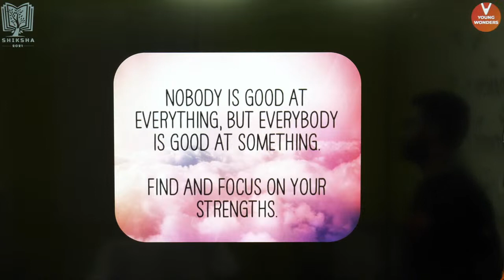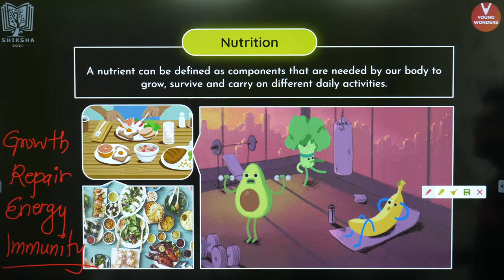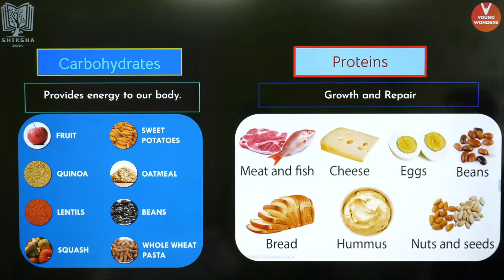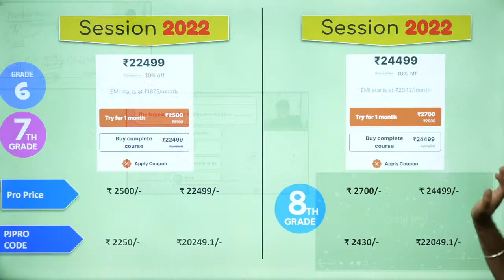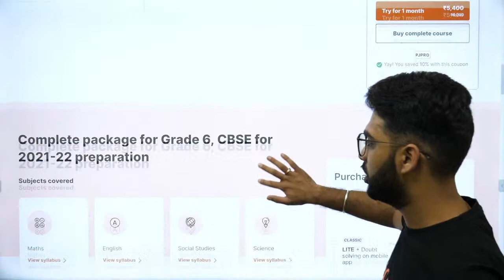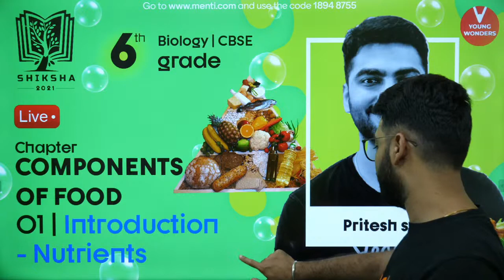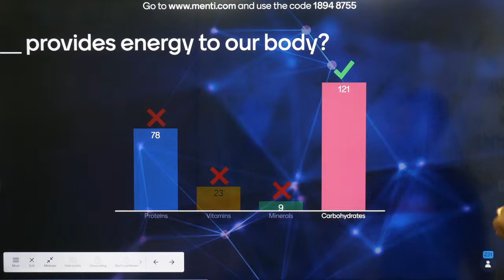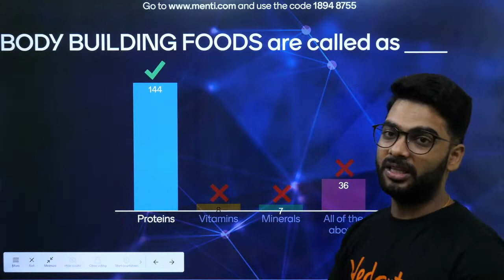Components Of food - Introduction L1 | Nutrients | NCERT Class 6 Science Chapter 2 | Pritesh Sir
Pritesh Sir Breaks Down the whole chapter of Components Of food for class 6 through this live session which not only includes Menti live but also the explanations of the whole MCQ questions! Components Of food - Introduction L1 | Nutrients | NCERT Class 6 Science Chapter 2 | Pritesh Sir - The NCERT Solutions For Class 6 Science Chapter 2. This Session Contains Questions, Answers, Images, Explanations Of The Complete Chapter 2 Of Science Taught In Class 6 By Pritesh Sir. A Completely Exam-oriented Live  Session For Class 6 Students!